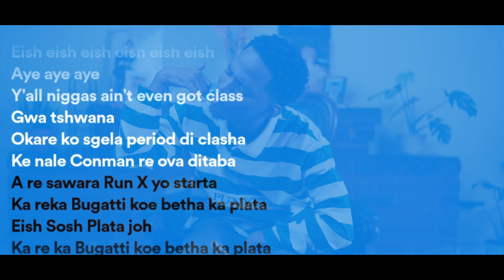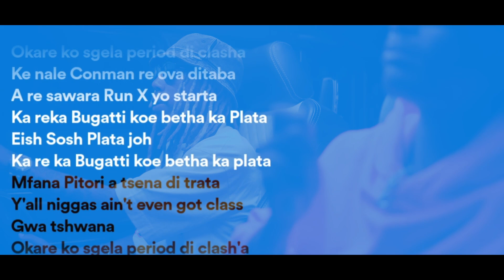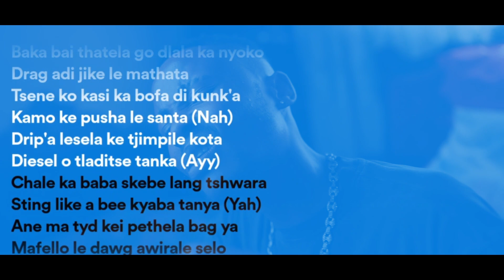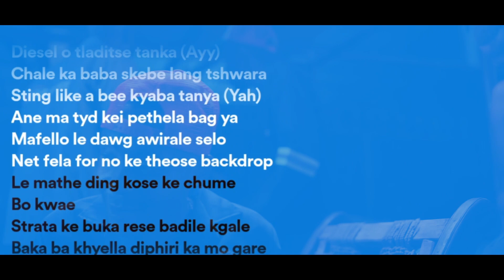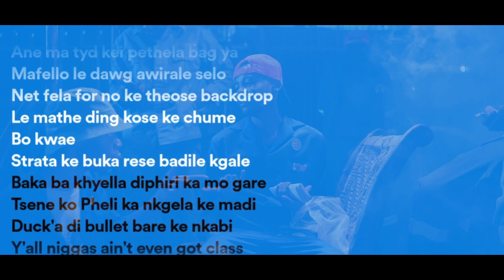Loatinover Pounds - Sosh Plata Remix (feat. 25K & Thapelo Ghutra) [Official Music Lyric Video]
Experience the magic of Loatinover Pounds - Sosh Plata Remix (feat. 25K & Thapelo Ghutra) with this stunning lyric video. The video features the catchy lyrics of the song displayed in a visually appealing manner that perfectly complements the upbeat rhythm of the remix. With 25K and Thapelo Ghutra's dynamic verses, this remix takes the original track to a whole new level. So, sit back, relax, and enjoy this must-watch lyric video that will make you want to sing along and dance to the beats of this electrifying remix!